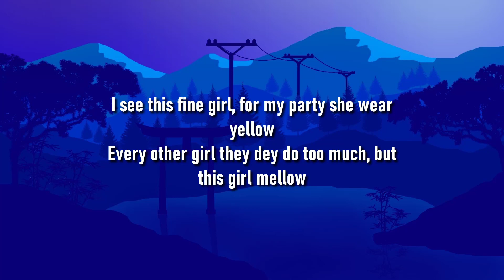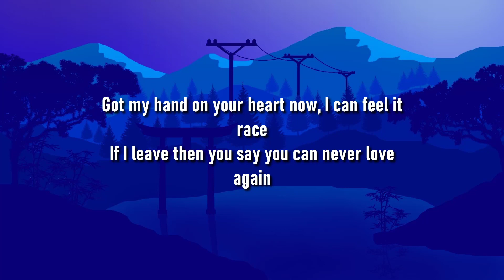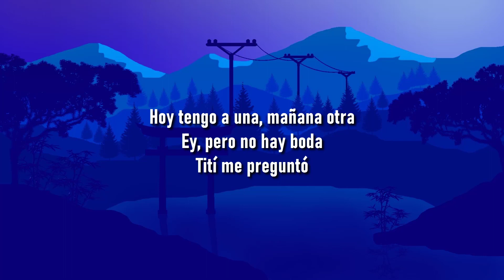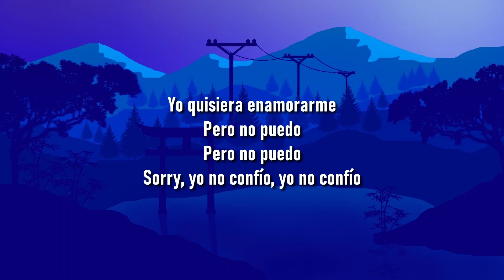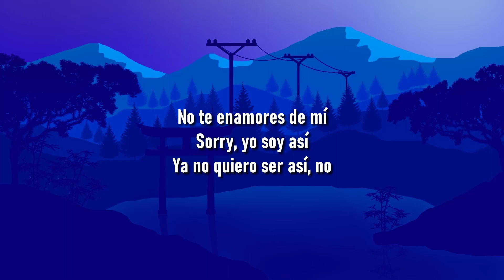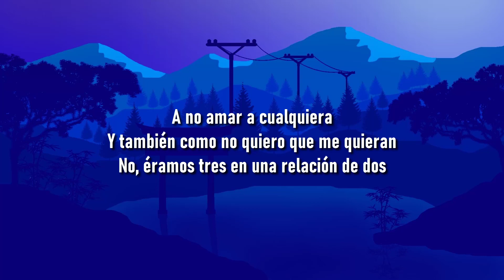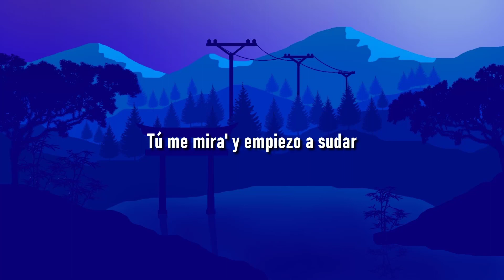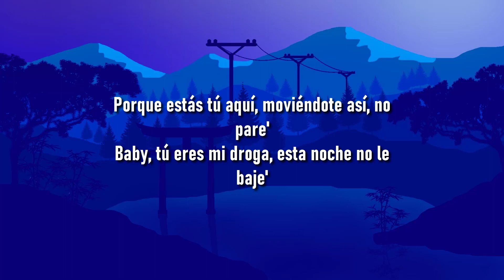🎵 Rema, Selena Gomez - Calm Down (Lyrics)